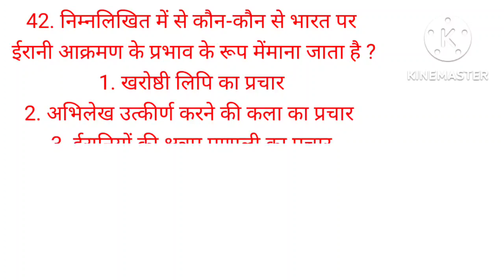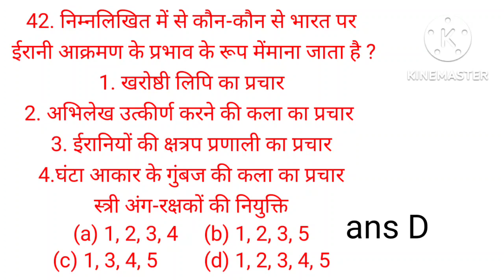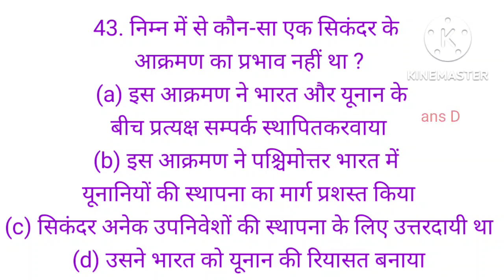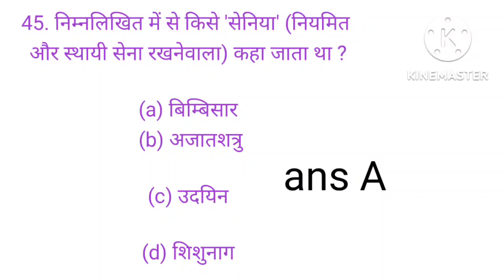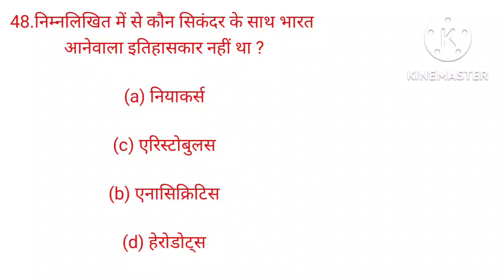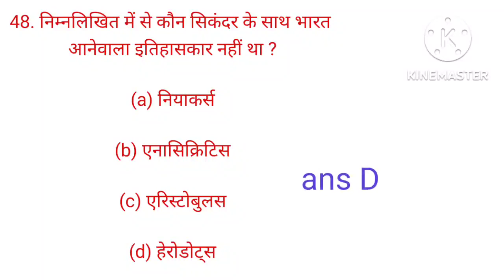22.history Lucent questions/multiple choice questions/प्राचीन इतिहास for upsc state pcs,hpsc,hcs